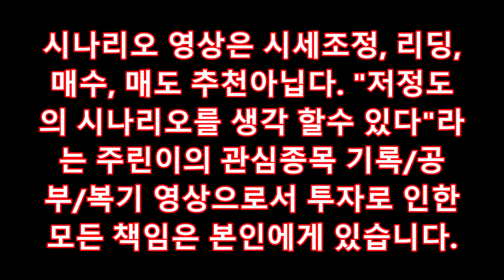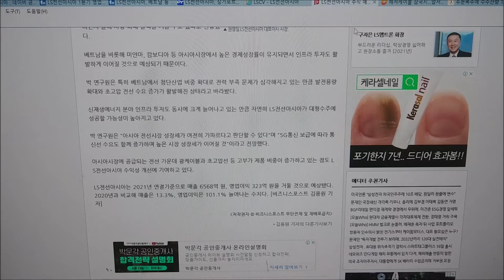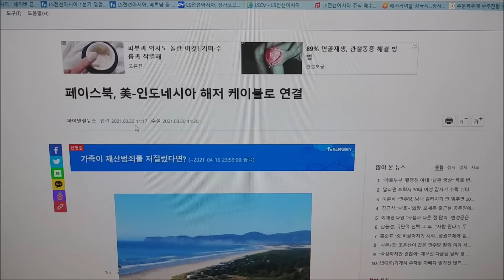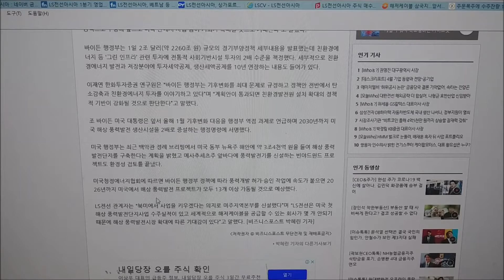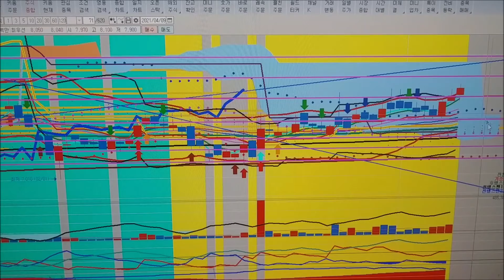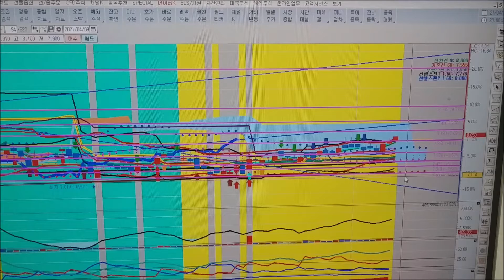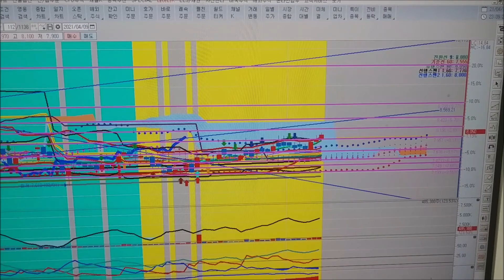LS전선아시아 시나리오-바이든 풍력 발전 해저케이블 사용-베트남쪽에 위치한 회사-글로벌 케이블 수요 증가-